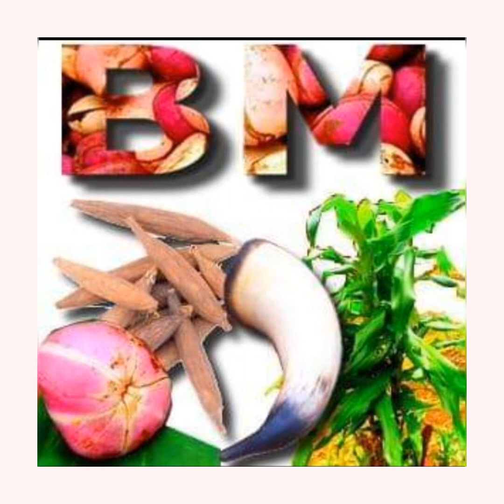Faites comme le peuple Burkinabe pour Samuel Eto'o Fils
Face à la détermination de ceux-là, fossoyeurs du footballeur Camerounais qui veulent à tout prix faire tomber Samuel Eto'o Fils,  les footballeurs et amoureux du football doit donner de la voix avec une pétition adressée aux Présidents de la FIFA et de la CAF.